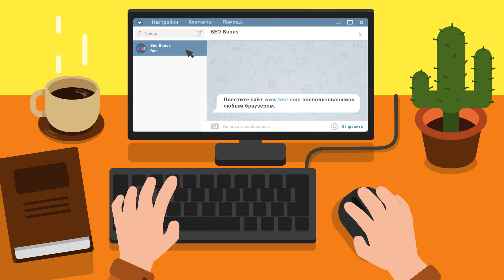когда делаешь все для того чтобы выйграть бой а команда его все равно сливать пытается.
Автор реплея: Diemonus
Карта: Монастырь
Танк: Bat.-Châtillon 25 t
Кредитов: 53973
Фрагов за бой: 5
Урон за бой: 4706
Заблокировано урона: 1
Опыт за бой: 1228
Описание: чуть не слили